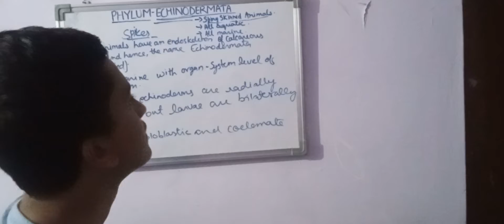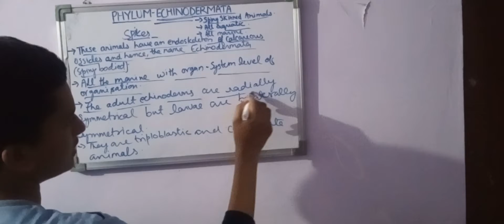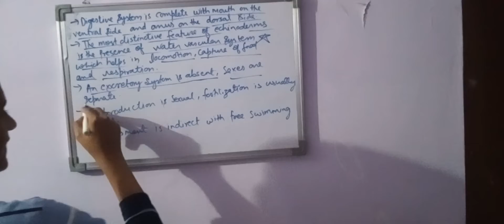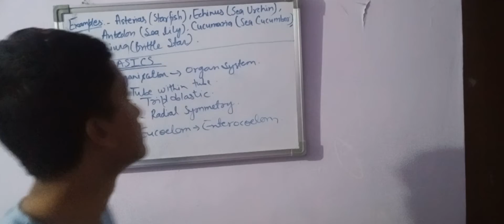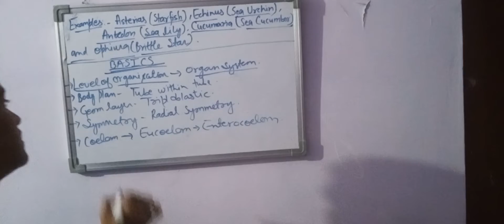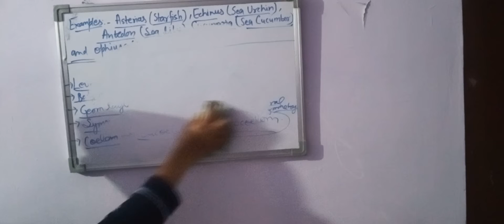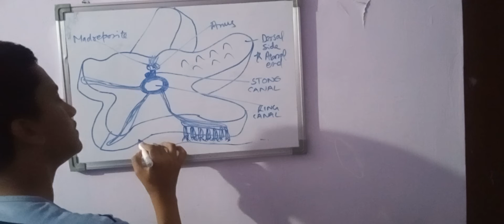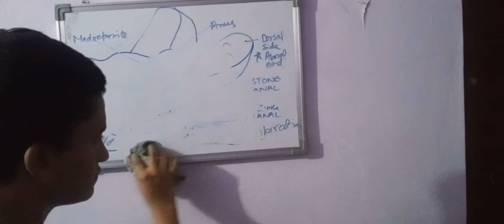phylum Echinodermata ( spiky skinned marine animals)in hindi explanations.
:- phylum echinodermata
:- part 01
:- Basics of echinodermata
:- Level of organization
:- Body plan.
:- water vascular system of echinodermata
:- ambulacral system  of echinodermata
:- Germ layers of echinodermata.